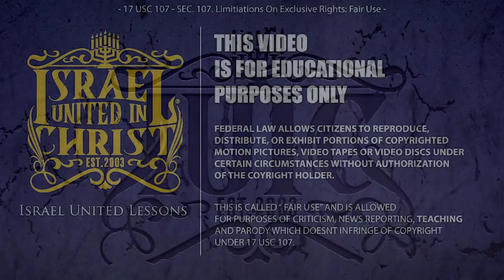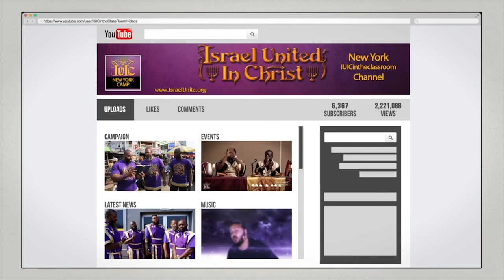15 Minutes With The Captains: The Wrong Church